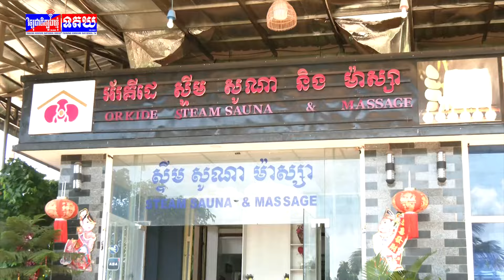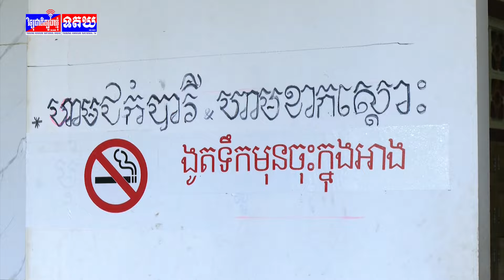អាជីវកម្មផ្ទះសំណាក់កន្លែងកំសាន្តនិងម៉ាស្សាក្នុងខេត្តត្បូងឃ្មុំចូលរួមប្រឆាំងការប្រើប្រាស់គ្រឿងញៀន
ម្ចាស់អាជីវកម្មផ្ទះសំណាក់ កន្លែងកំសាន្ត និងម៉ាស្សា ក្នុងខេត្តត្បូងឃ្មុំប្ដេជ្ញាចូលរួមប្រយុទ្ធប្រឆាំងការប្រើប្រាស់គ្រឿងញៀនគ្រប់ប្រភេទ